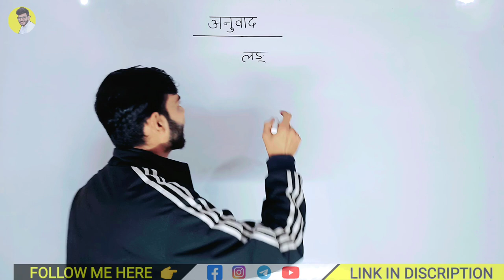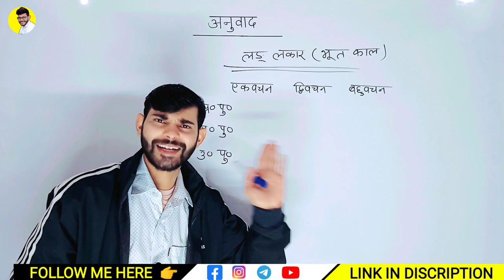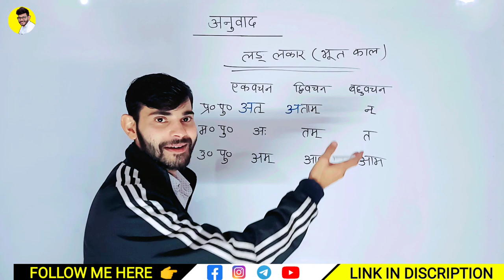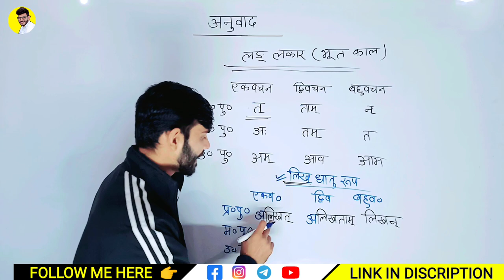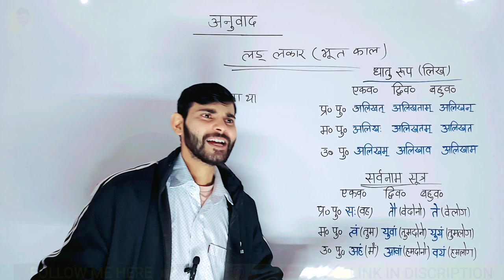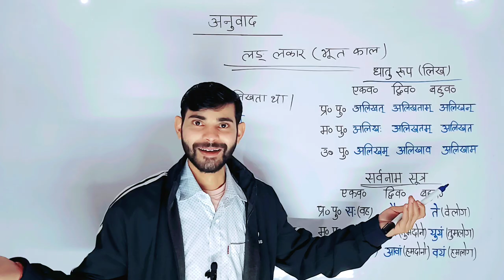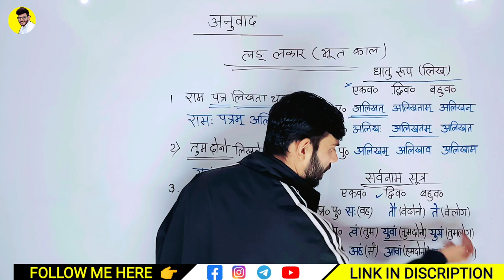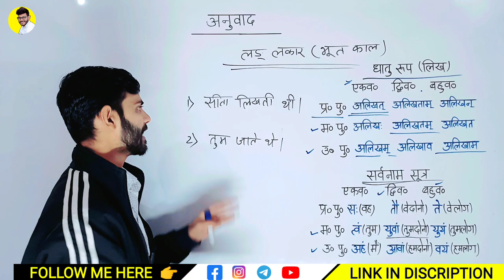संस्कृत अनुवाद | anuvad in sanskrit | anuvad sanskrit class 10 | Vikramaditya sharma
IMPORTANT VIDEO FOR LEARNER

My Laptop
Best Ring Light
LED Light for Studio
Best Tripod Stand
Best Mic For Recording
Wireless Mic
Green Screen

जय हिन्द 🇮🇳
Vikramaditya Sharma